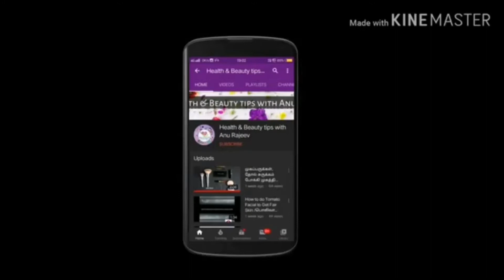Banana Facial at home in tamil / DIY facial / Skin Whitening / Anu Rajeev's lifestyle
Skin whitening foods, skin whitening foods in Tamil, skin whitening fruits, skin glowing foods, skin glowing fruits, google,Anurajeevs lifestyle

Welcome to Anu Rajeev's lifestyle in tamil

We are sharing the best home remedies tips for Hair care, skin care, weight increase & decrease,lightening, fairness, brightening, acne, scars, pigmentation, spots, pedicure, manicure , grey hair to black hair & other natural treatments.

FOLLOW ME ON OTHER  SOCIAL MEDIA  LINKS GIVEN ON MY ABOUT PAGE